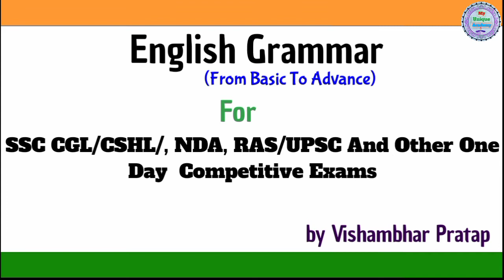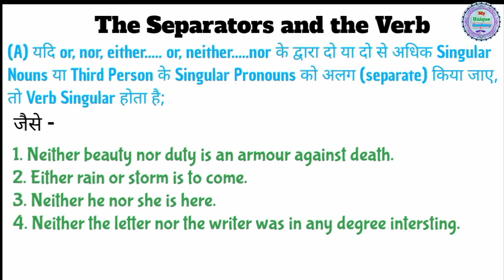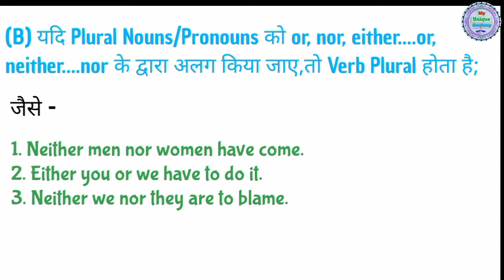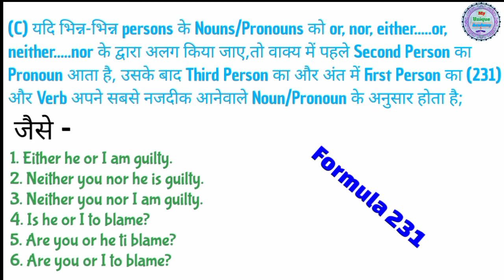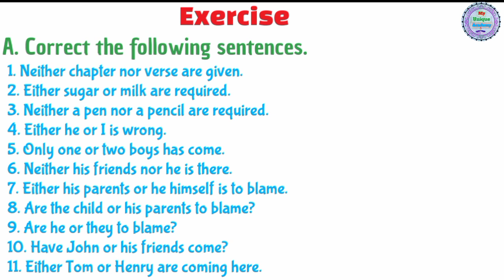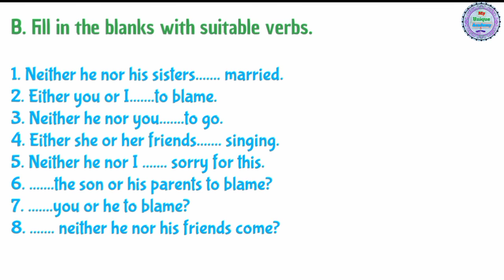Syntax ll English Grammar ll English For Competitive Exams ll Lecture-5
1. English Grammar
2. English Grammar In Hindi
3. English Grammar For Competition
4. Syntax Grammar
5. Syntax Grammar English
6. English Grammar Full Course
7. English Grammar Full Course For Competitive Exams
8. English Speaking Course
9. English Speaking
10. English By Vishambhar Pratap